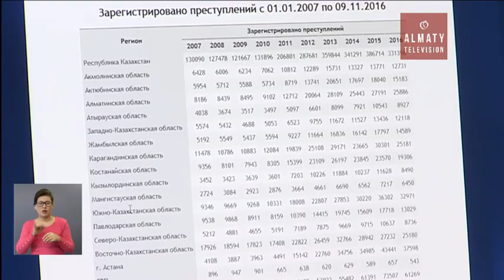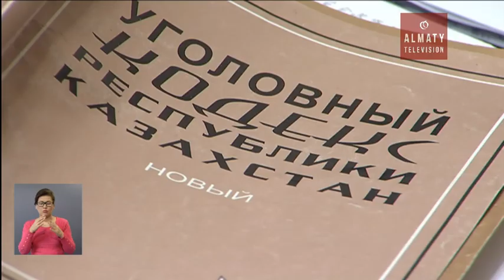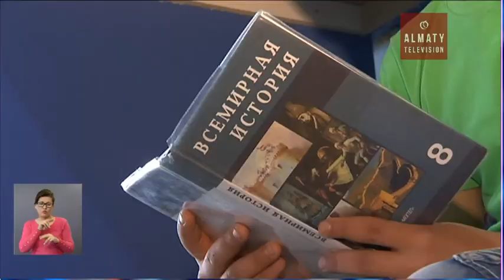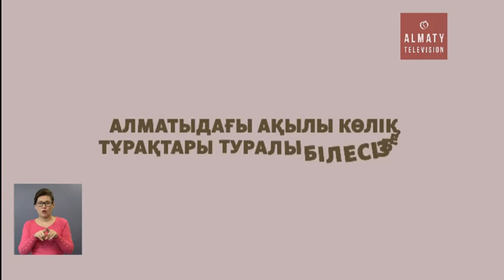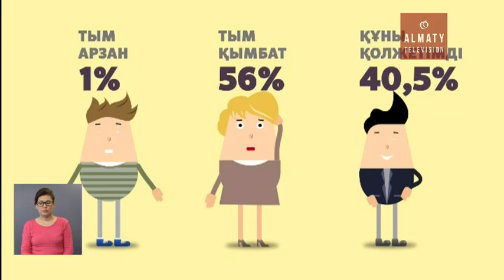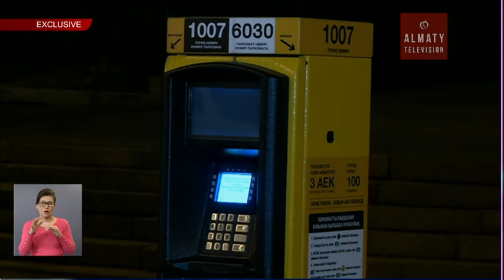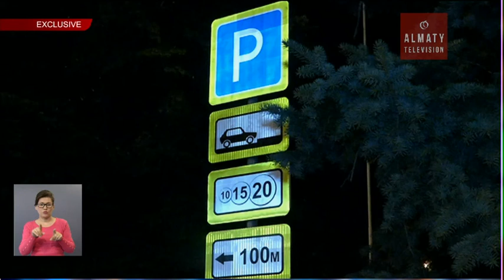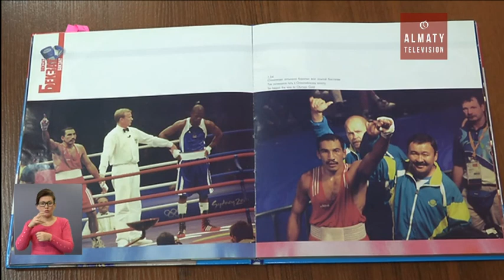Шарайна (07.11.16 - 13.11.16)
Әлем назары Америкаға ауды. Мұхиттың арғы бетіндегі ел өздерінің 45-ші президентін сайлады.  "Алматы Тауерс" ғимаратында болған өрт қауіпсіздік талаптарын дұрыс сақтамаудан шыққан. Тілсіз жаудан алты адам қаза тапты. Оқыста болған оқиғаға қылмыстық іс қозғалған. Өрт шарпыған аумақта батут компаниясы жұмыс істепті.